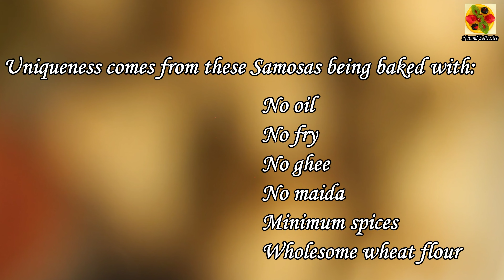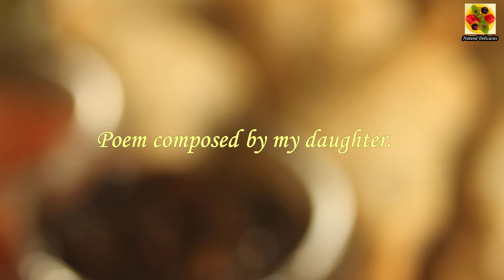Healthiest, No Oil, Khasta Wheat SAMOSA. No Fry, No Maida, No Ghee. Crispy, Soft & Delicious.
This is a unique and healthiest samosa recipe with zero oil, no fry, no ghee, no maida and minimum spices. Wholesome home-made wheat flour is used for making samosas. Healthy samosa recipe with no toxic or unhealthy ingredients (e.g. highly processed refined oil, highly refined unhealthy maida). Here is a recipe for making perfectly baked samosas in air fryer for healthy snacking. Try once, relish forever.
Hope you will find this video useful and helpful.